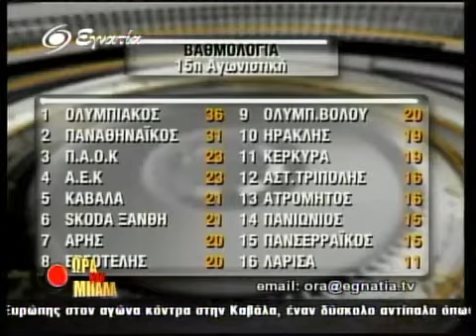Ωρα Για Μπαλα 03-01-11 Α' Μερος-00